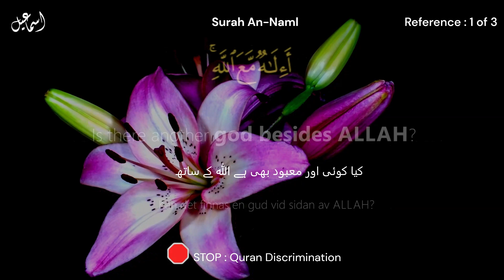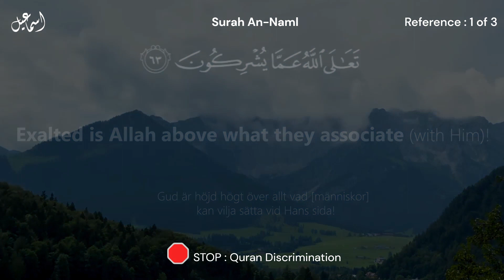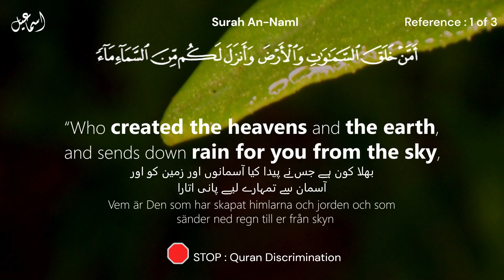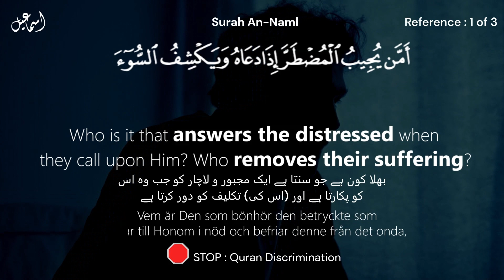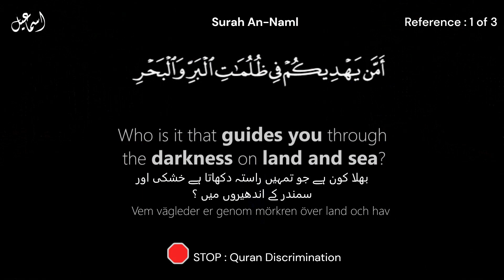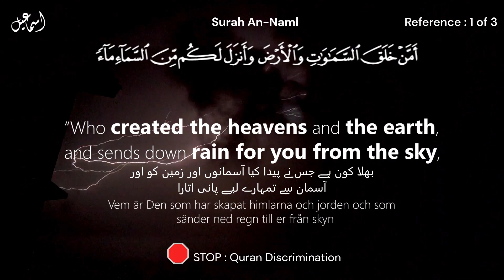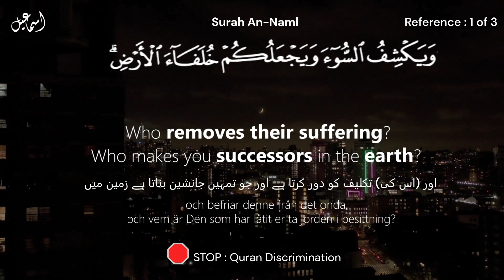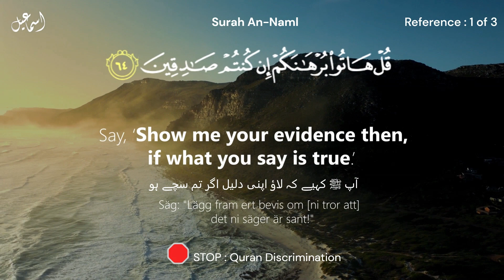Surah An-Naml ( The Ants ) سُوْرَۃُ النَّمْل | Reference : 1 of 3 | Ismail Ejaz | اسماعيل اعجاز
✦ونقرأ القرآن من قلوبنا 💖
✦And let us recite Quran from our hearts!
► Surah An Naml (Reference 1 of 3)
► From Ayah 60 To 64
► 112th chapter of the Qur'an
🎙 Reciter: Ismail Ejaz | اسماعيل اعجاز
💻Editor: Ismail Ejaz | اسماعيل اعجاز
Follow Us On Other Platforms:
ہمیں اپنی دعاؤں میں نہ بھولیں 🍀
Do not forget us in your prayers 🍀